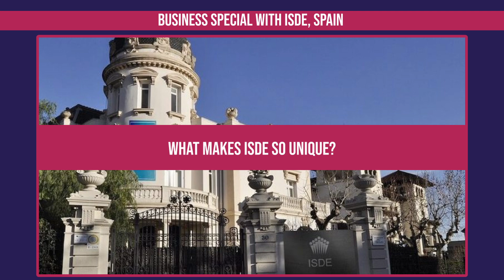clips isde 1